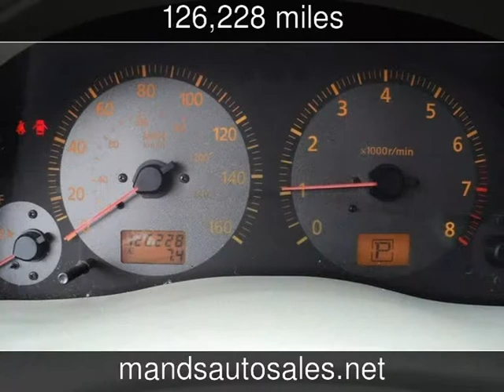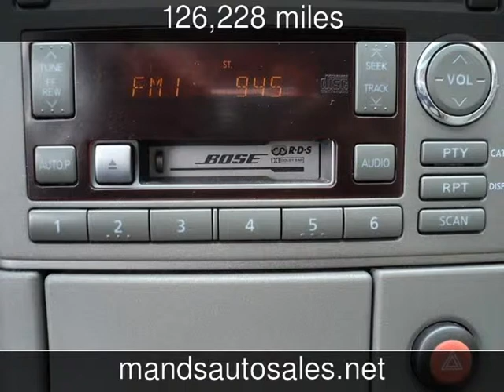2004 Infiniti G35 w/Leather Used Cars - Riverdale,Georgia - 2014-03-19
See more details about this used car This 2004 Infiniti G35 w/Leather with 126,228 miles is for sale at M&S Auto Sales.